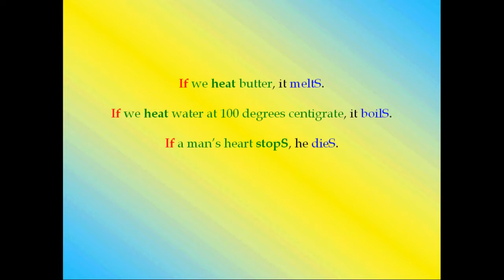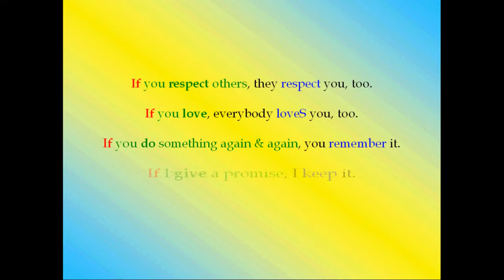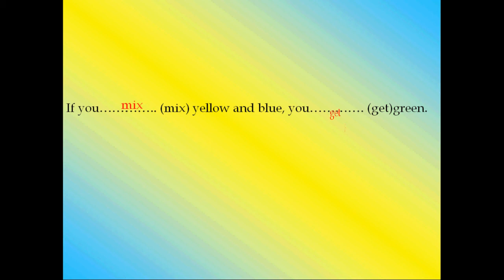IF Clauses TYPE 0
Şart cümleleri, "eğer" li cümleler.